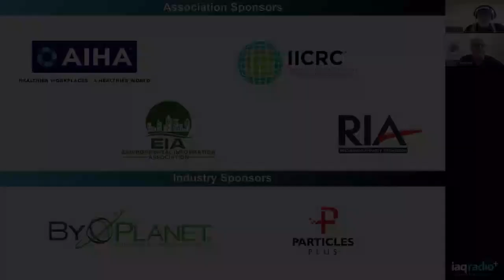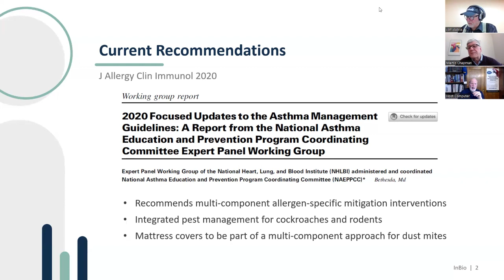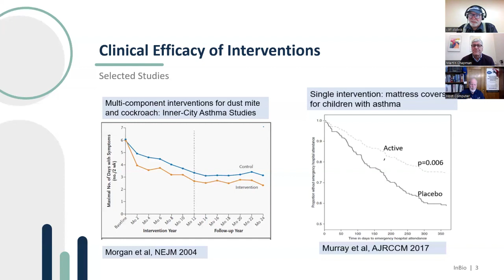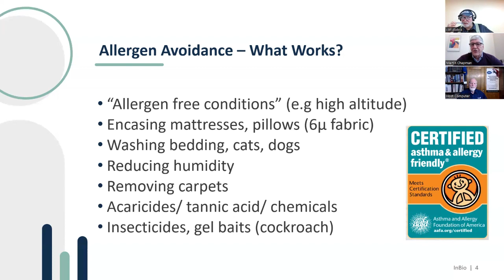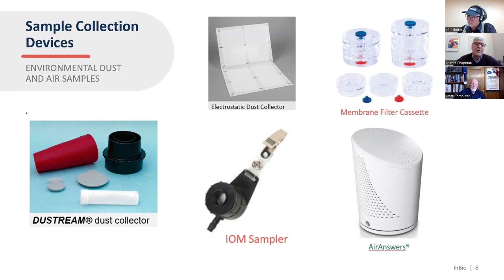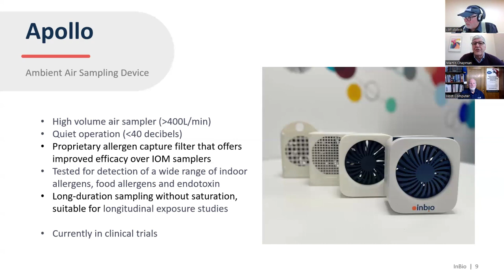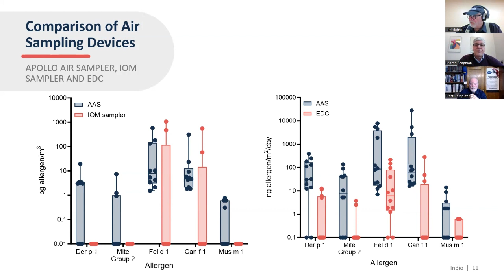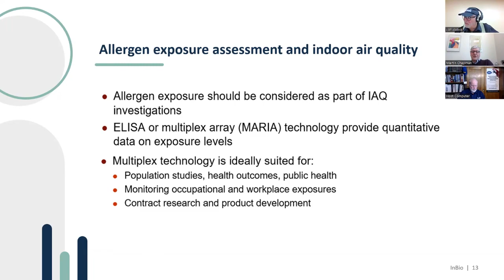724: Martin D. Chapman, PhD - Allergens and IEQ; An Interview with the Dean of Allergens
Dr. Martin Chapman is a leading scientist/entrepreneur in the field of allergy. Dr. Chapman received his PhD in Immunology in 1981 from the Royal Postgraduate Medical School, University of London, U.K. Following postdoctoral fellowships at the London School of Hygiene and Tropical Medicine and at UCLA School of Medicine, Dr. Chapman was appointed to the Faculty at the University of Virginia in 1985 and became a tenured Professor of Medicine and Microbiology. In 2001, he moved from UVA to become President and CEO of InBio (formerly Indoor Biotechnologies Inc.) the company that he founded in 1997.